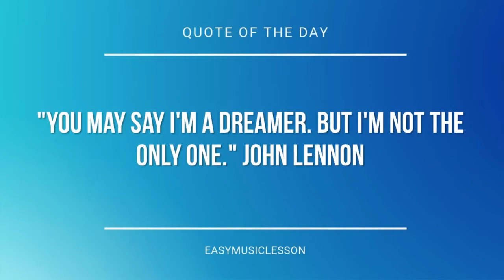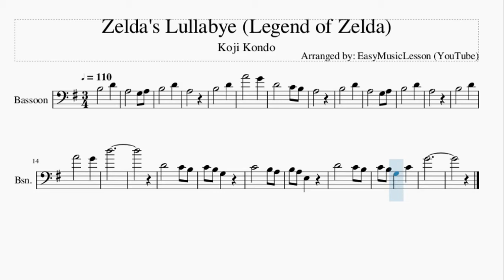Bassoon Sheet Music: How to play Zelda's Lullabye (Legend of Zelda) by Koji Kondo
Here is a sheet music/tab video on the song Zelda's Lullabye (Legend of Zelda) by Koji Kondo on the bassoon. A bassoon sheet music arrangement which is transposed to notes that are easily played by bassoon, for the song Zelda's Lullabye (Legend of Zelda) by Koji Kondo.

EasyMusicLesson2 teaches you to play the your favorite instrument, through well-arranged sheet music so that you too can learn how to play Zelda's Lullabye (Legend of Zelda) by Koji Kondo on the bassoon as fast as you can. A bassoon sheet music with backing tracks to help your play the song better.

Chords of Bassoon arrangement:
C Maj 7   D Dom 7   C Maj 7   D Dom 7   B Min 7   A# Dim 7
A Min 7   D Dom 7   C Maj 7   D Dom 7   C Maj 7   D Dom 7   B Min 7
A# Dim 7   A Min 7   D Dom 7   F Maj 7   E Min 7   D Min 7
C Maj 7   F Maj 7   E Min 7   D# Dom 7

Melody notes of Bassoon:
B3   D4
A3   G3 A3
B3   D4
A3
B3   D4
A4   G4
D4   C4 B3
A3
B3   D4
A3   G3 A3
B3   D4
A3
B3   D4
A4   G4
D5
C4 B3 G3 C4
G4